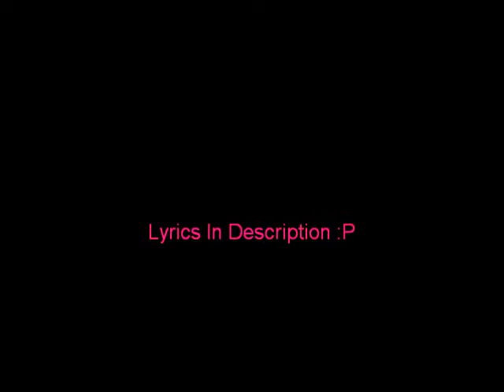Lante's Theme Song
LYRICS: I'm not used to getting things the easy way
My life has been up and down
And all these years the price I've paid for honesty
Had been my heart on the ground
But then you came around
And everything was clear
You came around
And all I need is you
Because you came around
It's not that I had wanted all the fairytales
Or even needed one
I guess my mind had reasoned out the reasons for
A perfect boy for this girl
You came around
You came around
You took me by surprise
You came around
I see through different eyes
But somethings never seem to change
And they take you down
Yeah they break you down
I had given all the blame
And it took me down
Yeah it broke me down
You came around
You came around
You came around
All I need is you
You came around
You came around
Came Around   *NO COPY RIGHT INFRINGEMENT INTENDED*